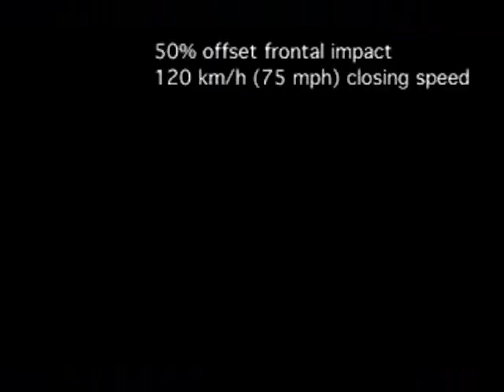In memoriam Jörg Haider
oooch, böses Nazi putte macht!